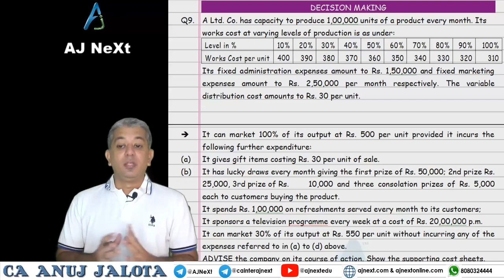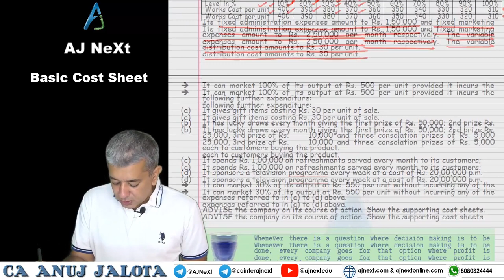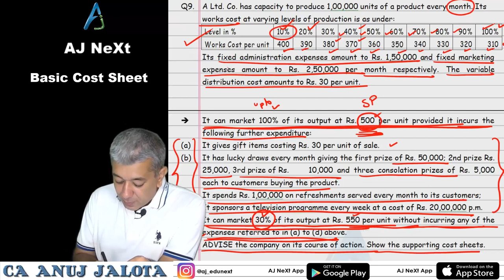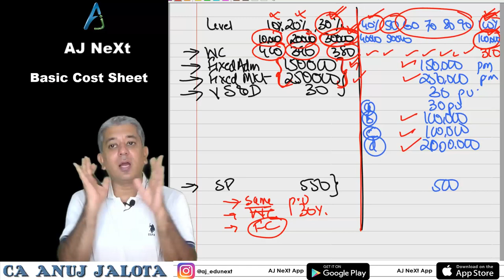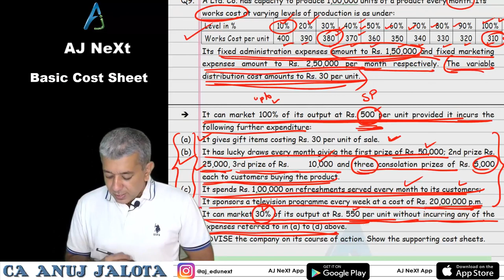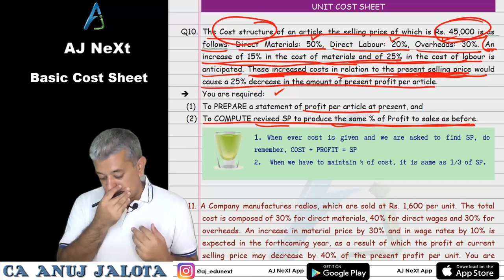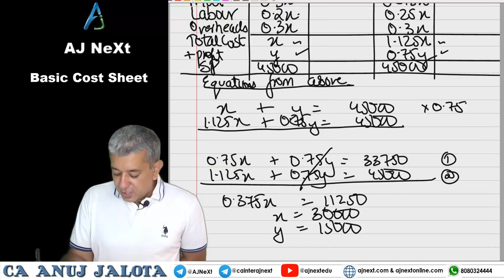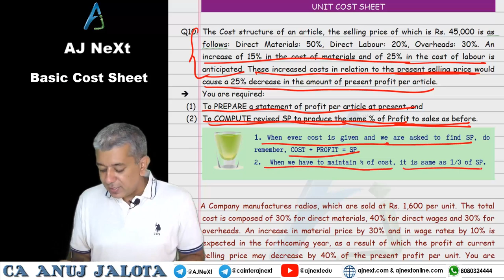FREE Cost Accounting Online Course Video Lecture 7 | IPCC Cost Accounting - By CA Anuj Jalota!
We hope now you are getting the confidence to do good in this chapter. Let's go the next two cost sheet problems with solutions.

The business is full of decisions and hence our first question, we get on with the decision making. In business, money is one of the most important aspects and every decision should always be taken that results in more money.

The second agenda for the day in  this ipcc cost accounting video lectures by anuj sir is making a UNIT COST SHEET. It means the cost sheet for 1 unit of the product. We also do a recap on our tenth standard i.e. COST + PROFIT = SP. We have to find SP so as to maintain the same profitability.

Timeline of topics in this cost accounting video lecture include:
0:15 Recap and Some concept of money
5:37 Q9
38:06 Q10

We are the only one to reveal our real time lectures as free online Cost Accounting courses so that students get the perfect understanding of how they will be taught further!

Download, enroll and view our cost sheet accounting videos from:

2. AJNEXT App
Android Play Store

Join our telegram channel for hundreds of concept related queries that will help you solve yours! You can drop in your queries even if you're not a part of our CA Inter Video Lectures classes!